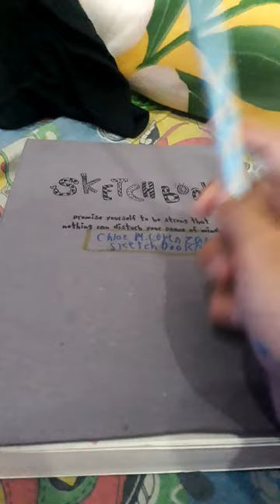10 April 2024